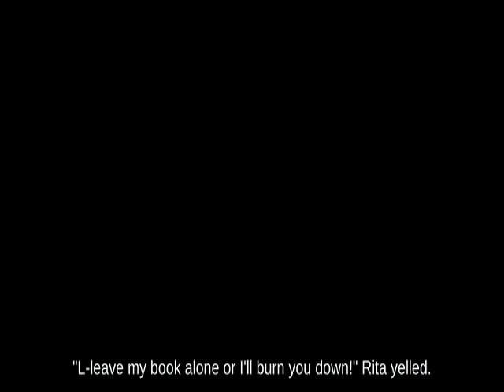Smash Attack Mii Brawler near Battlefield attacks with Bonus Fruit